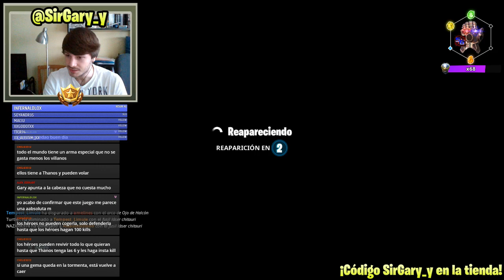Calentando para el TORNEO POKÉTUBER